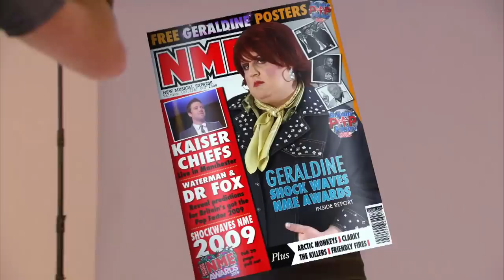Geraldine McQueen: The Winner's Story | Peter Kay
We follow Geraldine McQueen's journey since winning 'Britain's Got the Pop Factor... and Possibly a New Celebrity Jesus Christ Soapstar Superstar Strictly on Ice' where her life was transformed, from striking various magazine deals to meeting US President Barack Obama, and performing at the Royal Variety Performance